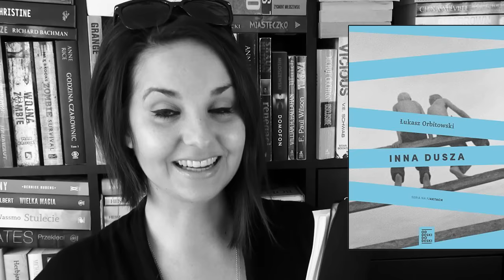Bukowe Newsy Tygodnia #23 + zapowiedzi Wielkiego Buka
Czas na pyszną porcję ploteczek, newsów i ciekawostek ze świata literatury, czyli BUKOWE NEWSY TYGODNIA! :)